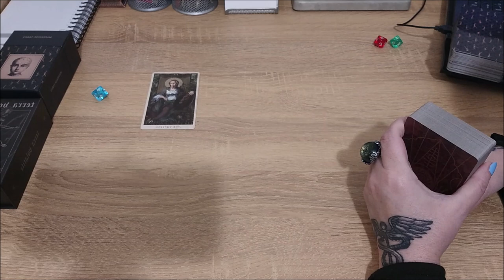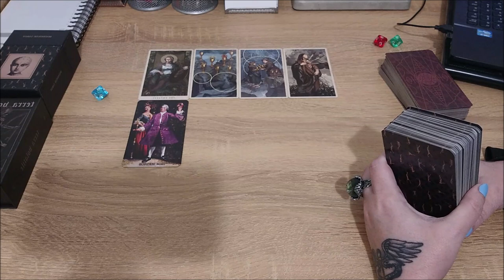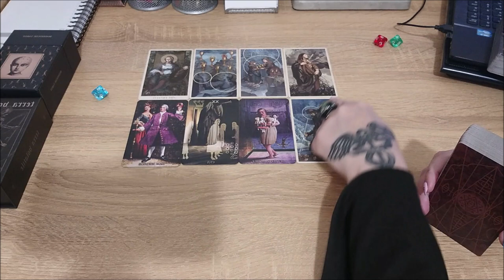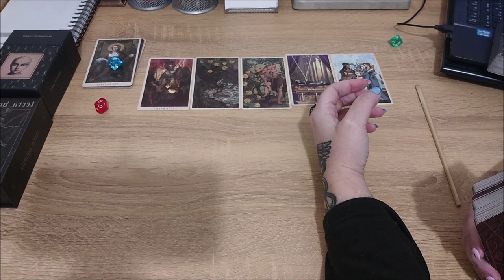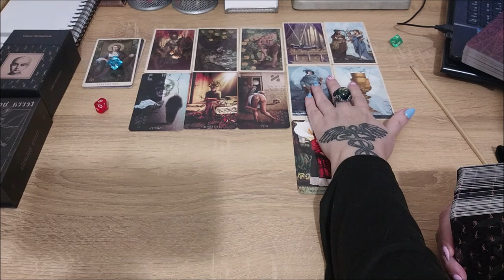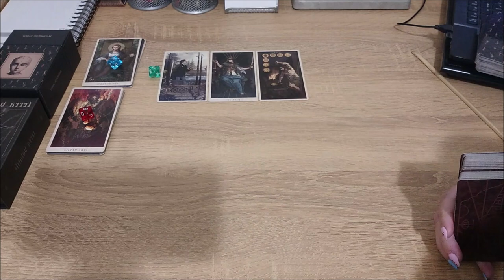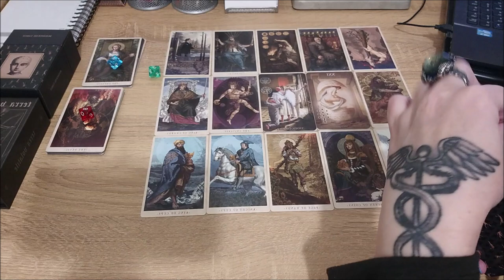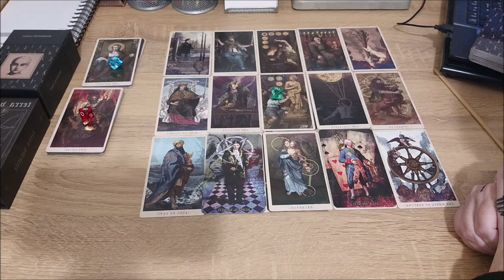Какие обиды вы держите и на кого?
Тайм коды:
00:00 - вступление
02:00 - голубой камешек
24:00 - красный камешек
43:57 - зеленый камешек